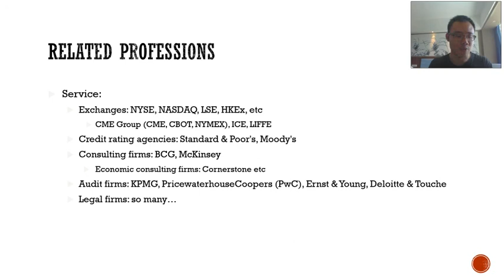2020 Fall Corporate Finance_English_Lecture 1-4